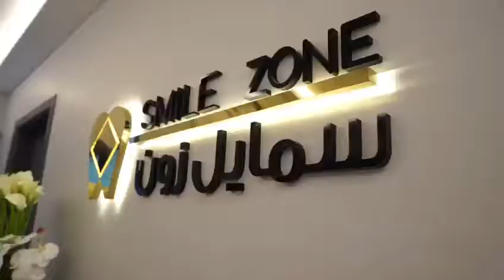Smile Zone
سمايل زون الفرع الثاني لدنتل زون راعي ذهبي بمهرجان الصحة والرشاقة والجمال الخامس من 17-19 اكتوبر 2019 بالافنيوز - الكويت

مبرووك الافتتاح ومنها للأعلى